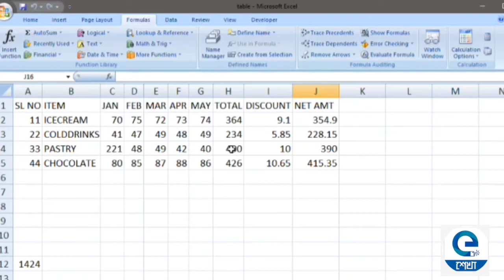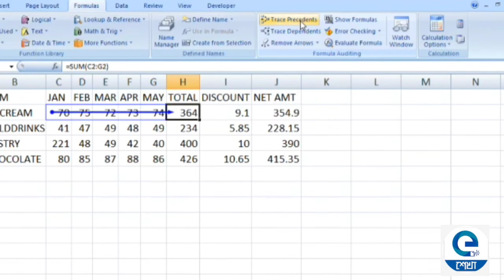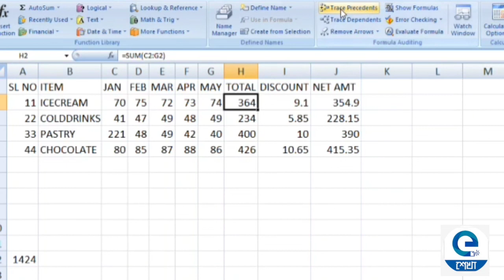Precedents & Dependents/Microsoft Office Excel 2007/Uttar Dinajpur Zilla YCTC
"In this video you can learn Programming in Microsoft Office Excel 2007
showing you simple step by step way Precedents & Dependents  in Microsoft Office Excel 2007  follow these steps:
step 1. Create a Table
step 2. Click on Formulas
step 3. Click on Trace Precedents
step 4. Click on Trace Dependents
step 5. Click on Remove Arrows